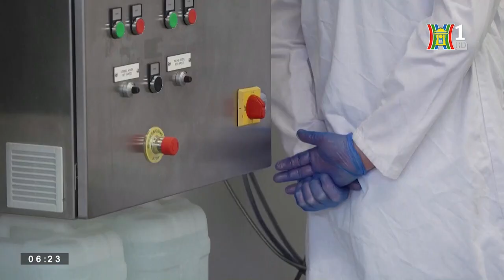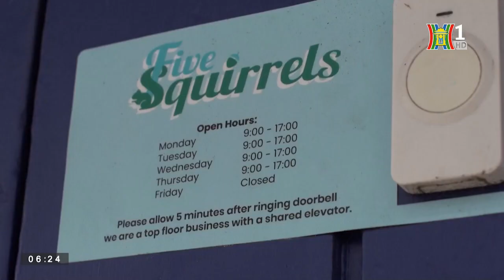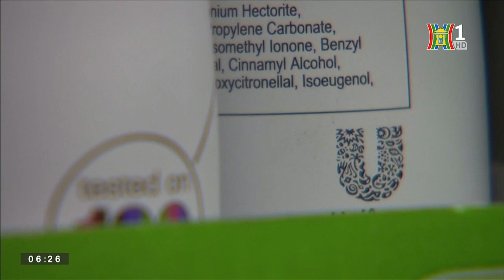Xu hướng 'Tuần Làm Việc 4 Ngày' lan rộng khắp thế giới | Tin thế giới HOT nhất hôm nay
Ở các quốc gia phương Tây, người lao động sẽ làm việc 5 ngày/tuần, 8 tiếng/ngày, tổng cộng là 40 tiếng/tuần. Từ tháng 6 năm ngoái tại Anh, 61 công ty đã tham gia chương trình thử nghiệm làm việc 4 ngày/tuần và 8 tiếng/ngày. Như vậy người lao động chỉ làm 32 tiếng/tuần, được nghỉ thêm 1 ngày trong tuần tùy công ty ấn định.